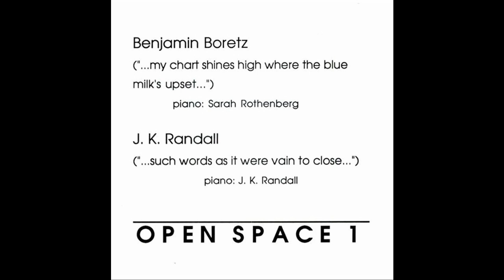Benjamin Boretz : "...my chart shines high where the blue milk's upset..."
Sarah Rothenberg, piano

From the first release by The Open Space.